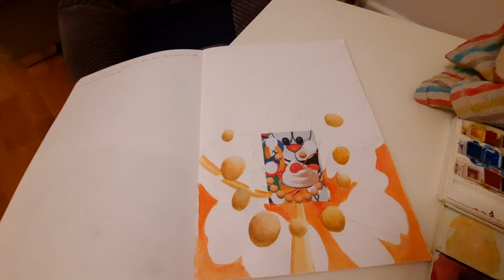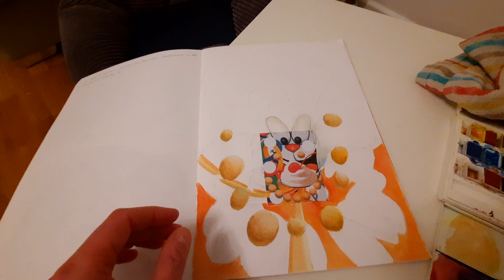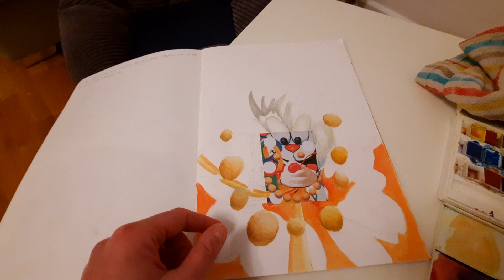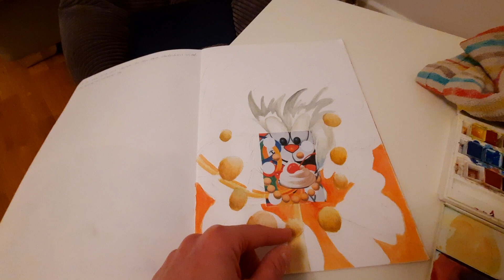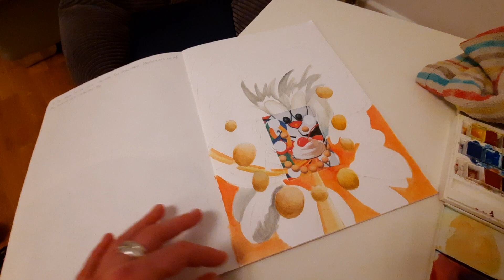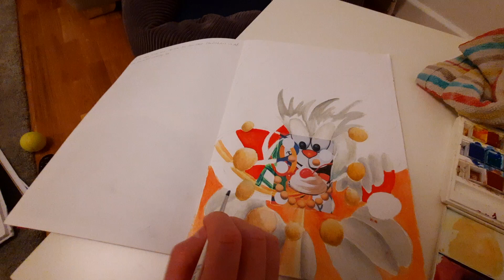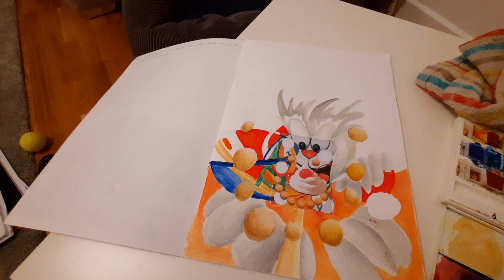Year 8 Painting in the Style of Jeff Koons Part 2